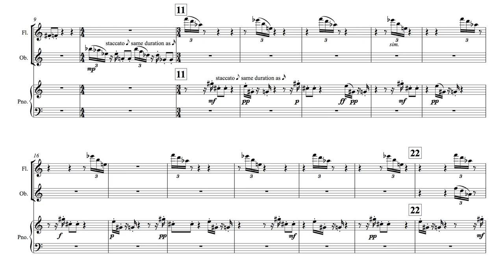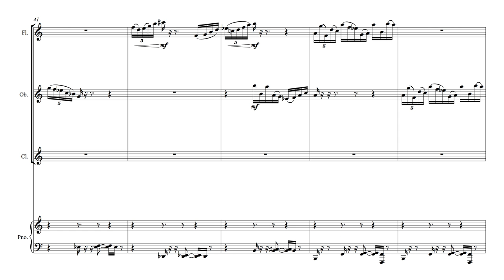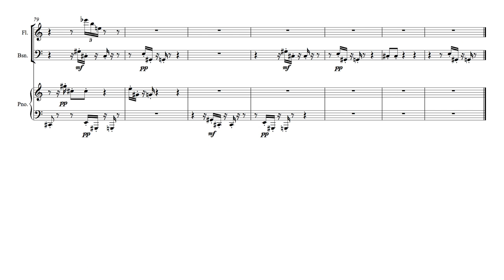"And Then I Told You," Cumbia Lighthouse Symphony, DC Meckler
Cumbia Lighthouse Symphony (for woodwind quintet and piano)

1. Cumbia Lighthouse
2. Battlements
3. And Then I Told You
4. Battle Gravity

Sibelius synthesized demo. Revisions continue to be made in all pieces of the set.